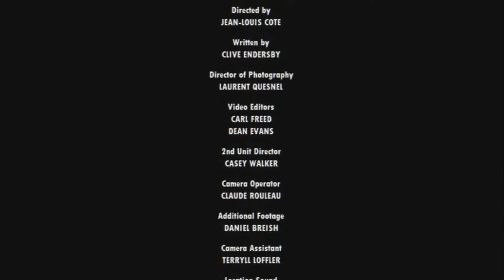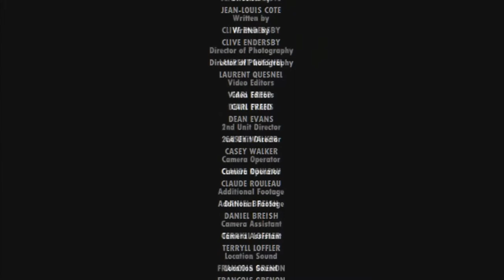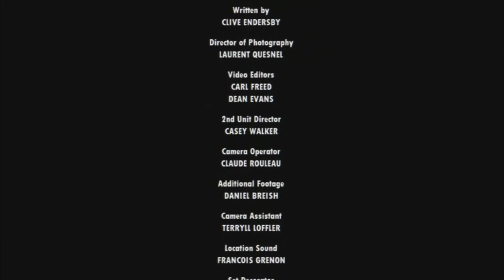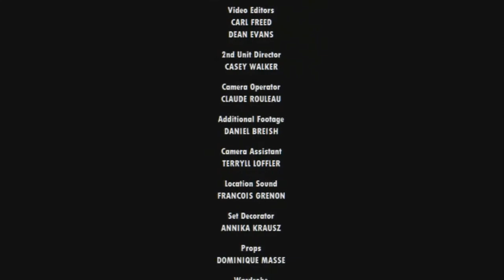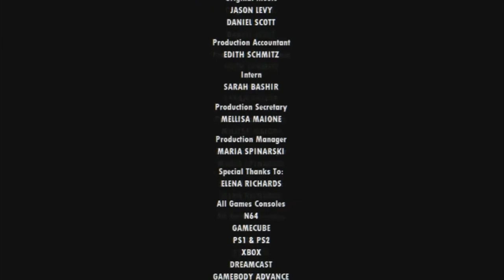VIDEO GAMES CLUB - THE GAME SHOW / Ending Credits - Compilation (2005-2006; 2008-2009)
on May 3, 2021, at 6:42 p.m.

Video Games Club is Brought to You in Part by Coco-Cola,
and by a grant from Walmart. Save money, Live better.

You're watching Video Games Club on YTV!

Coming up next on YTV:
Chutes And Ladders      - 10:00
St. Joan of Arc                - 10:30
The Bear Creek Show    - 11:00
CCA Smart As You         - 11:30
Total Character
Elimination Action          - 12:00
The Save Ums                 - 12:30
The Trap                           - 1:00
Marine Aquarium            - 1:30
Madeline                          - 2:00